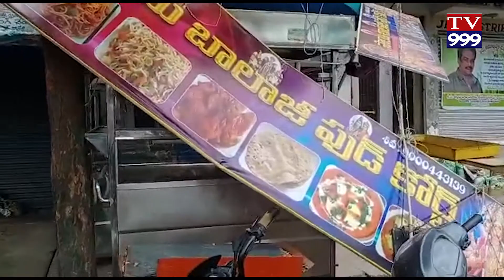నల్లచెరువు ప్రాంతంలో చిన్న చిన్న హోటల్లు నిర్వహిస్తూ కుటుంబాన్ని పోషించుకునేవాళ్లకు చుక్కలు చూపించిన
ఈరోజు గుంటూరు నగరంలో స్థానిక నల్లచెరువు ప్రాంతంలో చిన్న చిన్న హోటల్లు నిర్వహిస్తూ కుటుంబాన్ని పోషించుకునే వాళ్లకు చుక్కలు చూపించిన మున్సిపల్ అధికారులు కనీసం వారికి చెప్పకుండా హోటల్ నేమ్ బోర్డు లు, దారుణంగా విరకొట్టి కొట్టి కింద పడేసారు దీని వల్ల ఎవరికి లాభం లేదు అని స్థానికులు మండిపడ్డారు, అధికారులు అనేవారు కనీసం మైక్ లో ప్రకటన ఇవ్వాలి, లేదా లెటర్ పూర్వకంగా నోటీసు ఇవ్వాలి, ఇవేవీ చేయకుండా ఎలా పడేస్తారు,చెప్పిఉంటే బోర్డులను తీసేవాలం, అని స్థానికులు అధికారులను అడిగితే, మేము ఎవరికీ చెప్పాల్సిన అవసరం లేదు అధికారులు మాట్లాడారు,